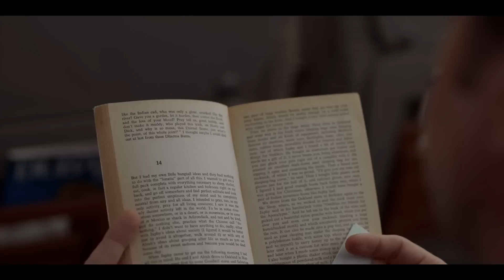Ted Lasso (2020) Official Trailer 1080p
Ted Lasso, an American football coach, moves to England when he’s hired to manage a soccer team—despite having no experience. With cynical players and a doubtful town, will he get them to see the Ted Lasso Way?